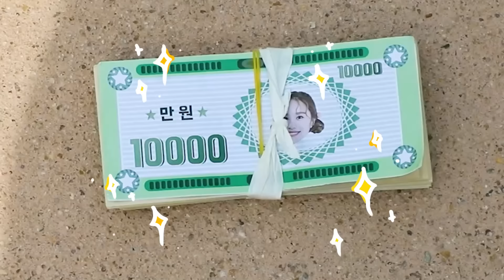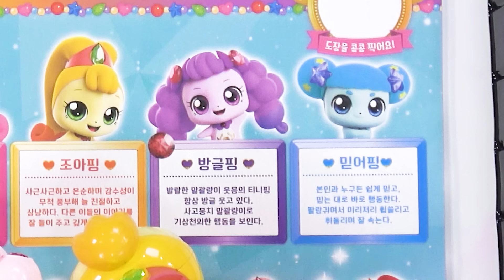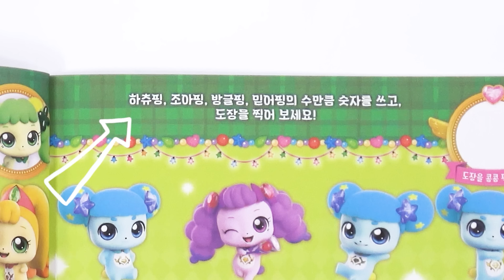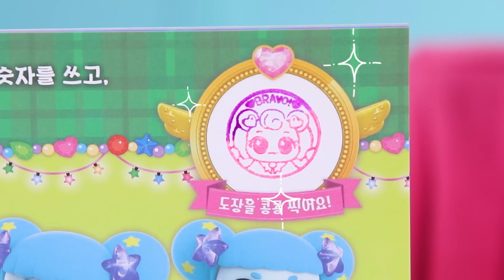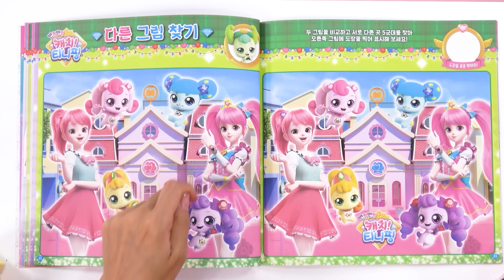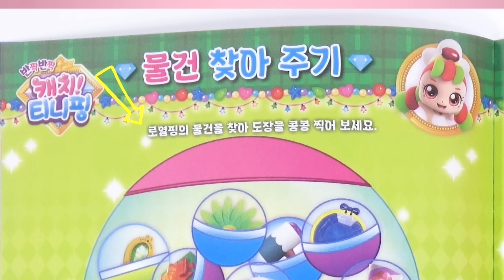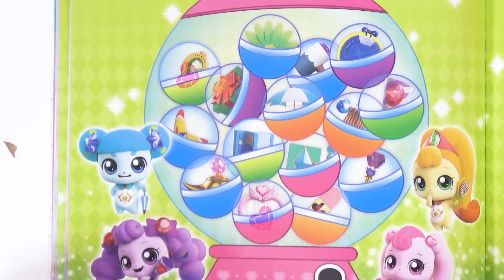캐치티니핑 행운핑에게 선물을 받았어요!!